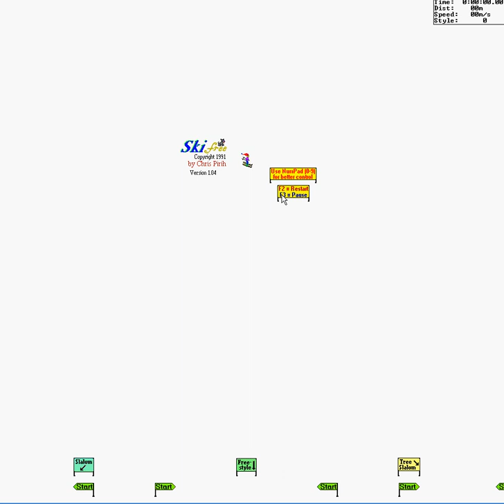Let's Play Ski Free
A test of sorts.  Yes, it's stupid and boring, but I did it anyway.